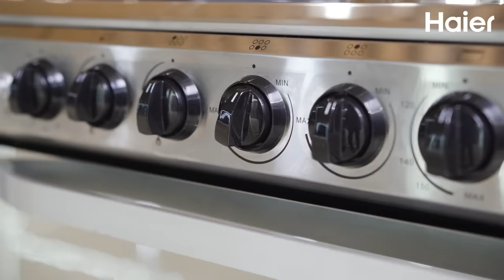Haier Gas Range Series, featuring spacious ovens for your big cooking needs!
Ready to level up your kitchen? Discover the Haier Gas Range Series, featuring spacious ovens for your big cooking needs! Experience a new standard of safe and efficient cooking with our HFS-603G1E86GO and HFS-904G2E130FGO models, packed with cutting-edge innovations for the 'Smart Cooking' era! 🔥🍳